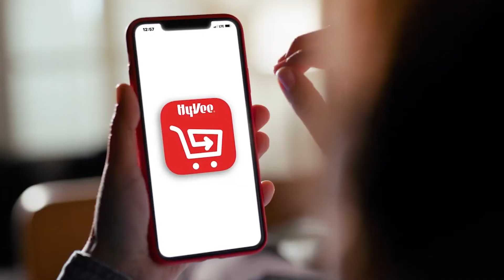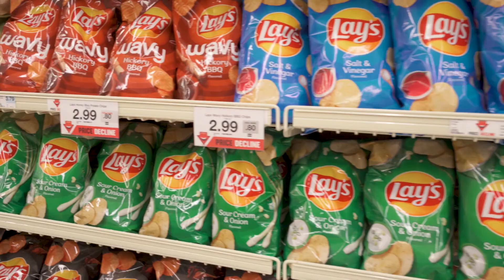Lake TV Community Spotlight Show: Osage Beach Mayor Jon Olivarri